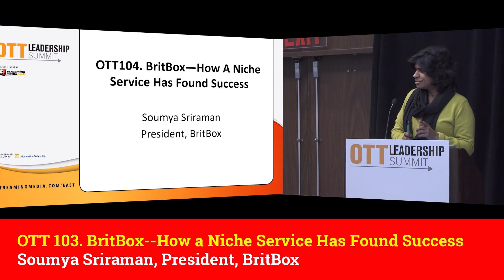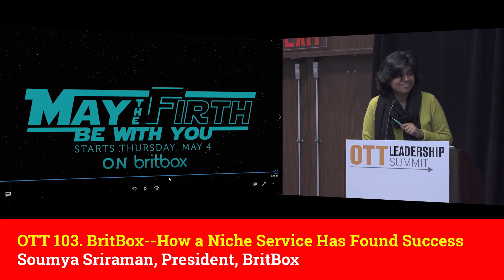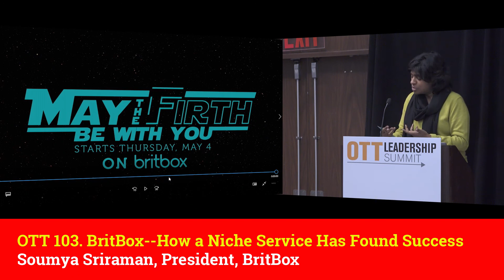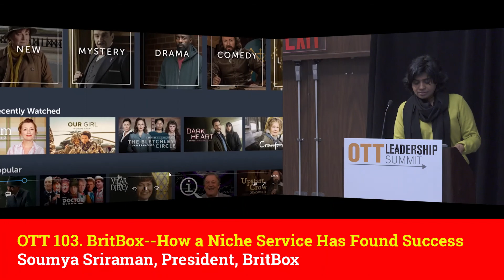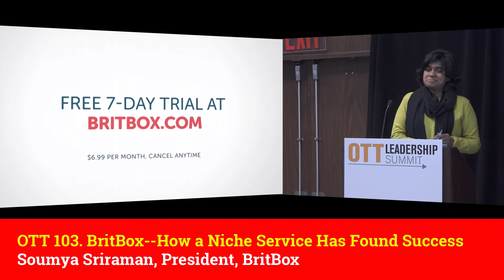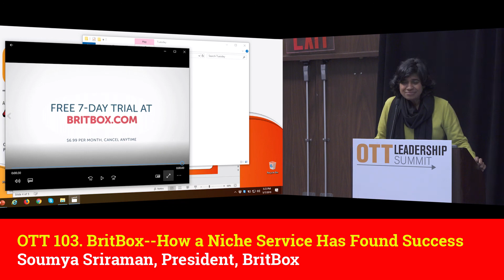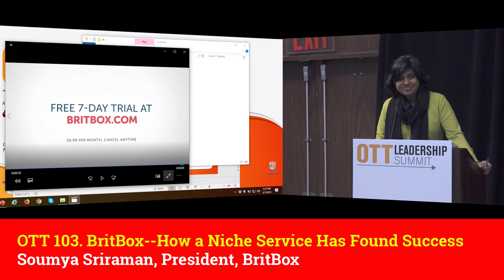OTT104. BritBox—How A Niche Service Has Found Success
Soumya Sriraman, President, BritBox